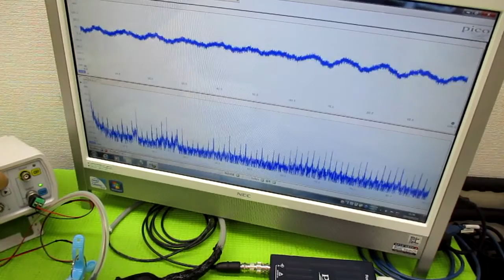音と超音波の組み合わせを利用した超音波制御技術